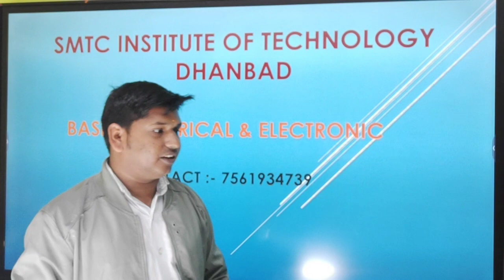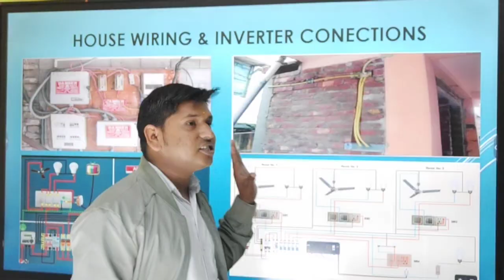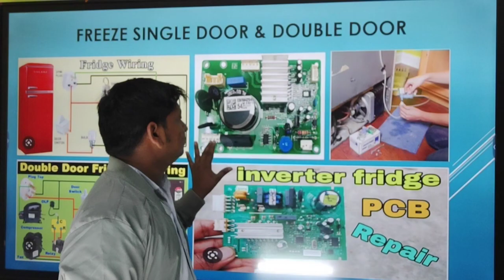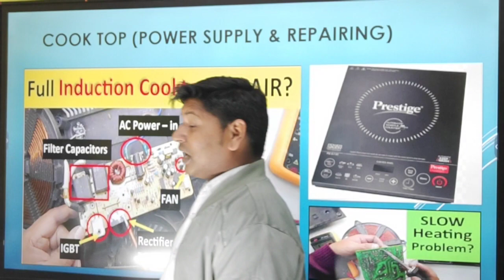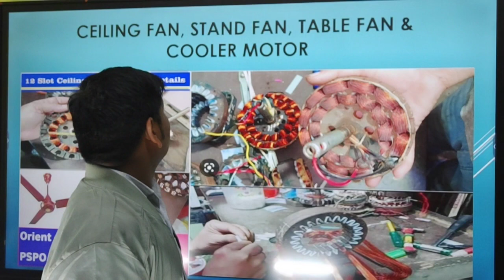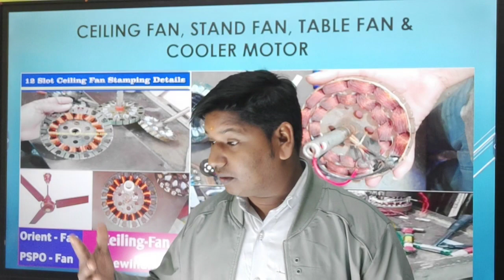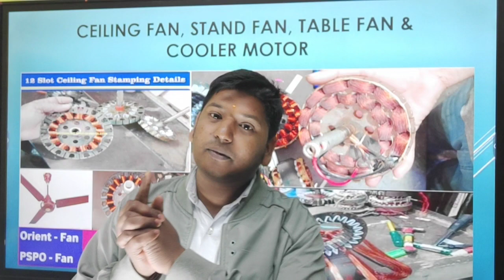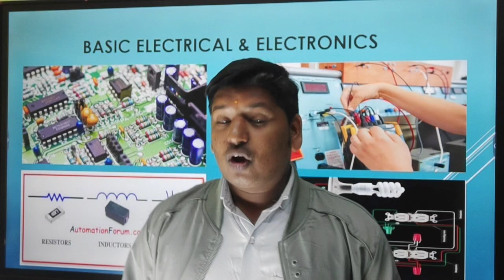Electrical & Electronic Training / AC Repair Training / Freeze Repairing Training Washing machine